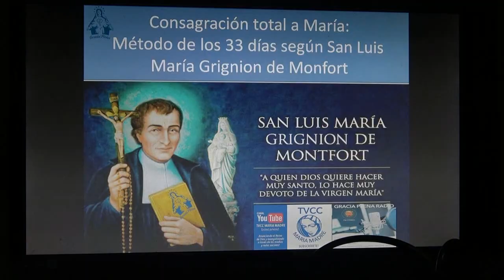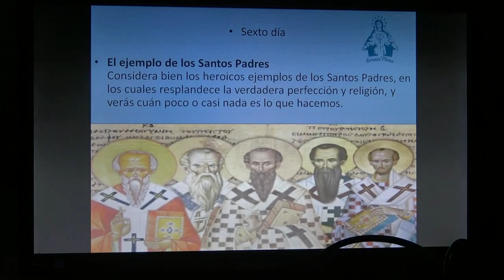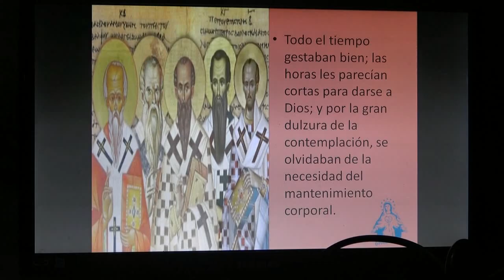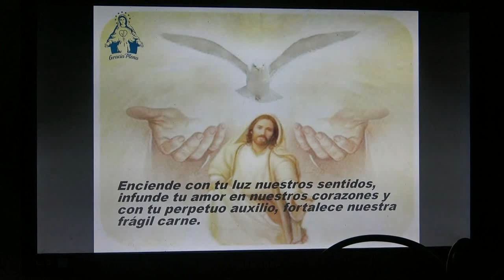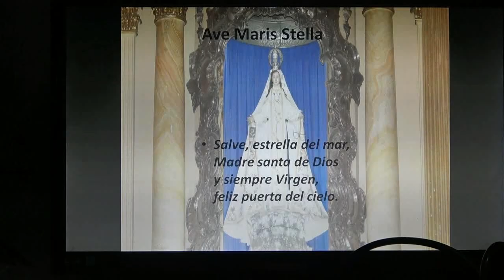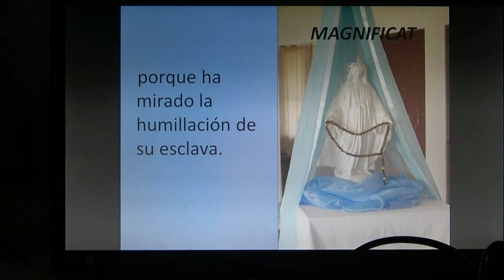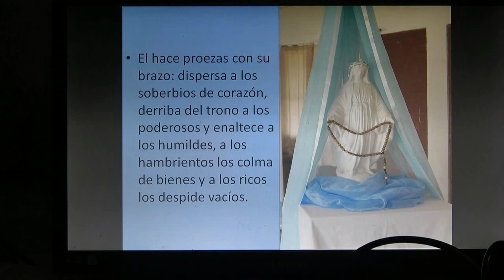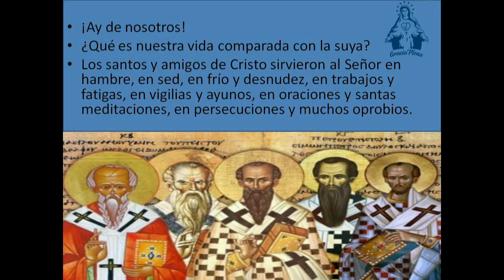SEXTO DIA DE PREPARACION PARA LA CONSAGRACION